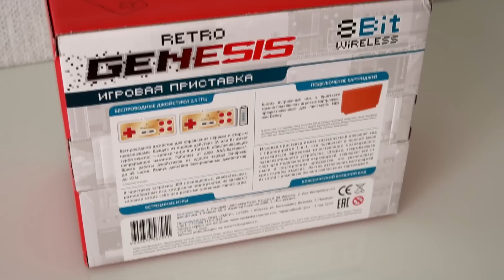ДЕНДИ! ДЕТСТВО РЯДОМ! Dendy Retro Genesis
Компания-производитель игровых систем Sega Retro Genesis, знаменитая своими ретро-приставками отличного качества, приготовила приятный сюрприз для любителей Денди, выпустив на рынок новую линейку консолей, получившую название Retro Genesis 8Bit. Новые игровые приставки выполнены в классической форме, всеми знакомой Dendy Junior или Famicom, с пропорциями 1-в-1, что позволяет в полной мере насладиться эффектом качественного развлекательного устройства.